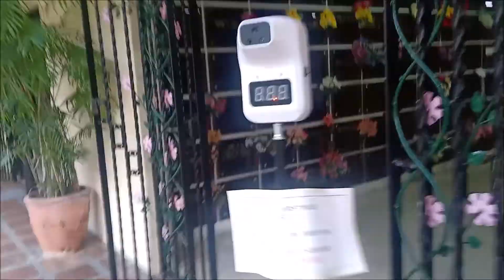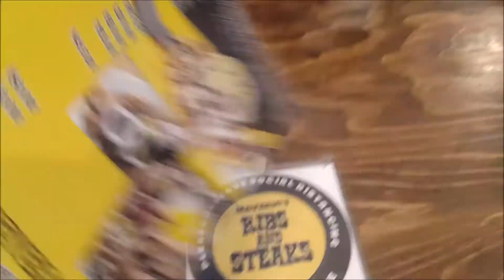VLOG: COLUMBARIUM VISIT + STEAK AND RIBS + SB - JANUARY 31, 2021 | CamzDabu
Social Accounts

CAMZ